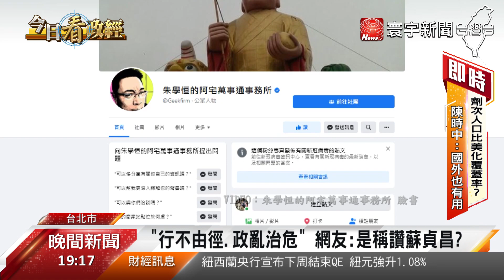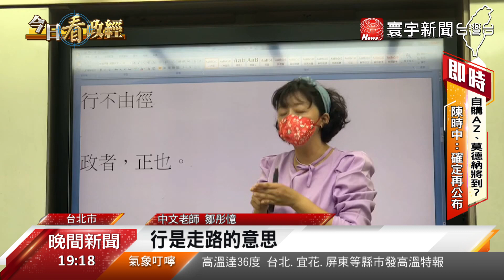替朱學恒抱屈! 江啟臣送花圈嗆「政院爛」？@globalnewstw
日前時事評論員朱學恒，送[白色花圈]到衛福部，卻被政府以[妨害公務]傳喚。國民黨主席[江啟臣]認為， 蔡政府根本就是[一言不和]，就把人送警局，因此也送了[花籃]到行政院，更寫了[藏頭詩]，痛批 [行政院爛]。不過，這藏頭詩的前兩個成語，行不由徑、政亂治危，卻被發現，其實是[稱讚]的意思。江啟臣對此只說，希望行政院[看得懂]，不要硬凹。